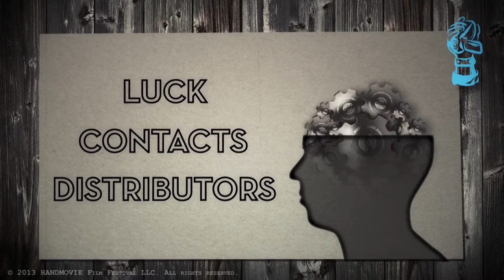How to sell a movie (Handmovie Film Festival, Episode #1)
The HANDMOVIE Film Festival is an area both for filmmakers and distributors. We help indie filmmakers to find film distributors and to get in the main stream.